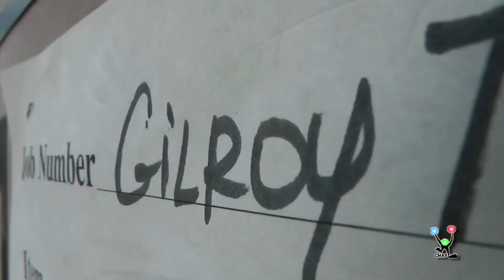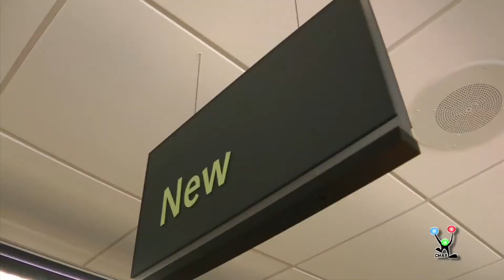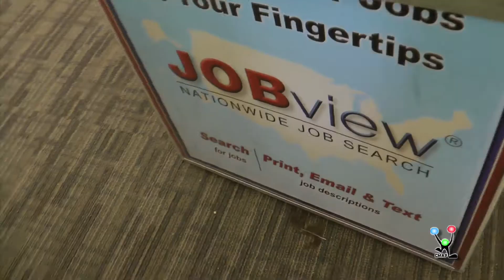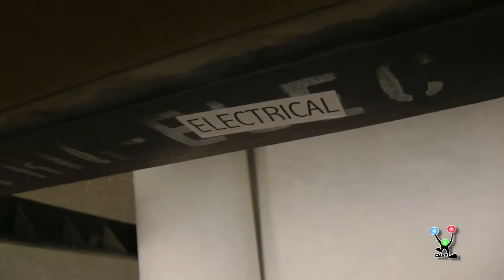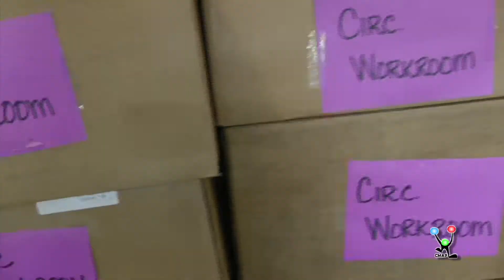Gilroy Library Opening CMAP Montage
Watch as Gilroy ushers in a modern, Gold Leed Certified building as its third library.  Look behind the scenes and then go check it out for yourself!